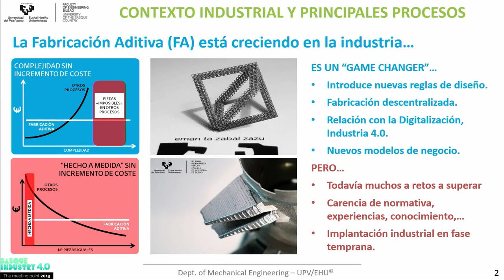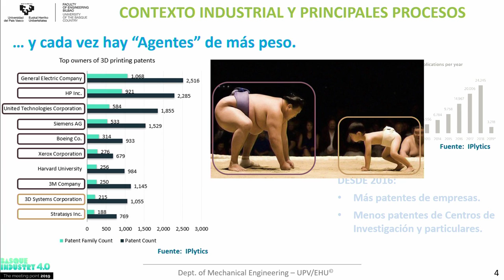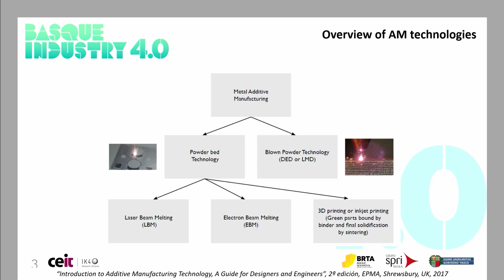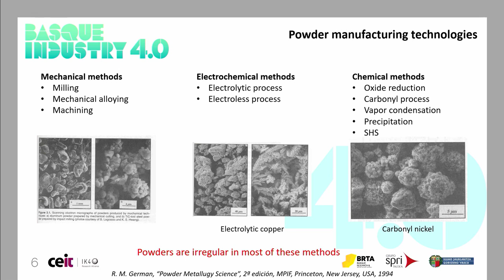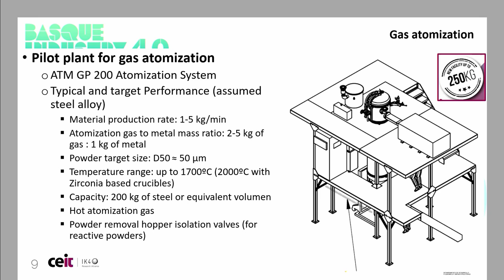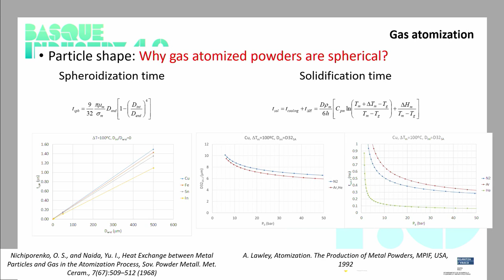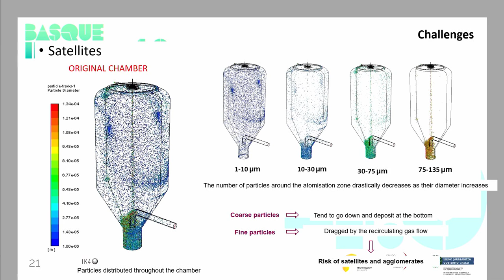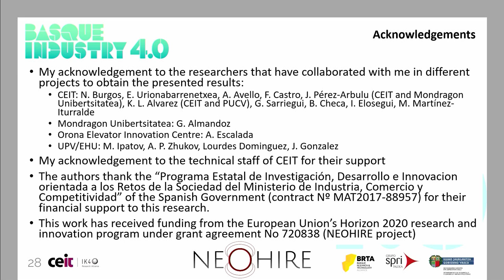Basque Industry Meeting Point 2019 - Taller Fabricación Aditiva - José Manuel Martín García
En la edición de 2019, José Manuel Martín García, investigador del CEIT, pronunció la conferencia "Fabricación de polvos mediante atomización con gas para fabricación aditiva".